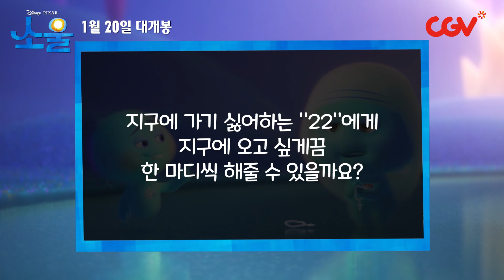😇 캐릭터에 진심인 《소울》 배우들 😇 《소울》랜선 정킷 - 보이스 캐스트 인터뷰 CGV 단독 공개!!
감동 폭발ㅠ 캐릭터에 진심인 "소울" 배우들..😇
"22"역의 "티나 페이"
조의 엄마 "리바 가드너" 역의 "필리샤 라샤드"
전설적인 가수 "도로테아 윌리엄스" 역의 "안젤라 바셋" 까지 직접 인터뷰한 SSUL!!